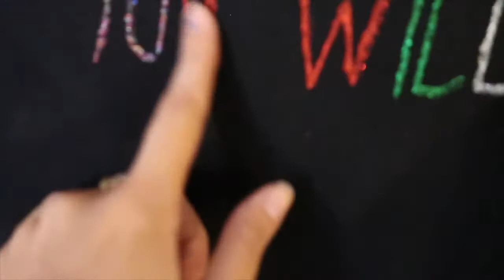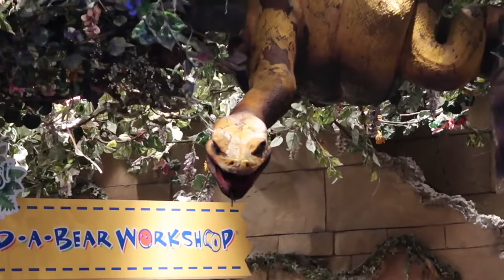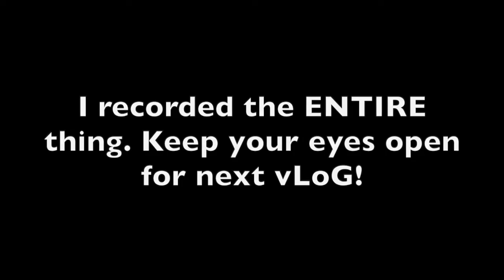bday wishes & flossing // vLoGs